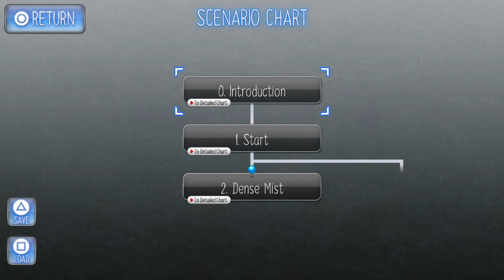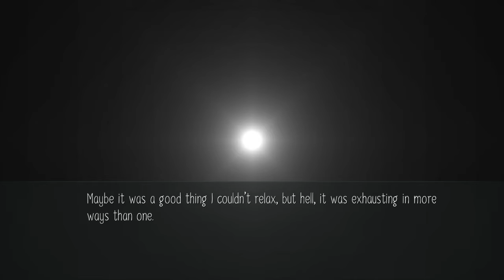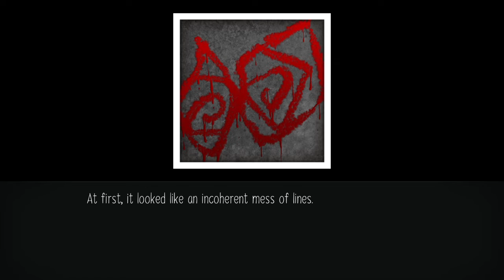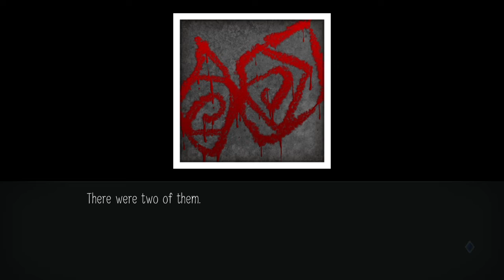Raging Loop Part 4 - The Snake, The Monkeys, The Crow And The Spider....